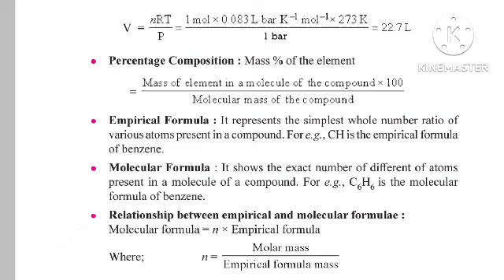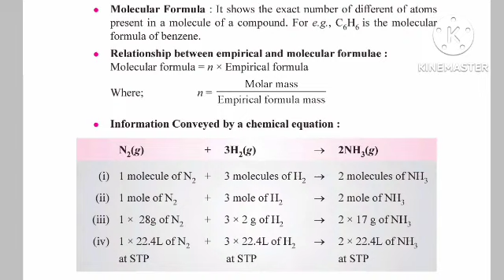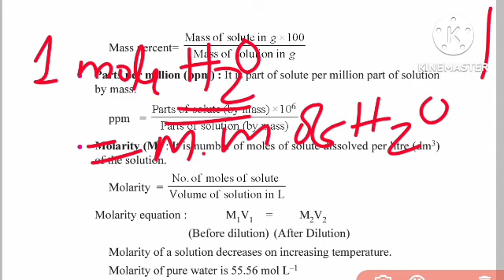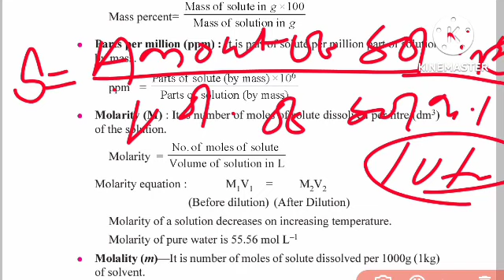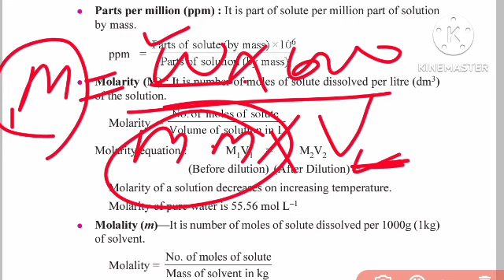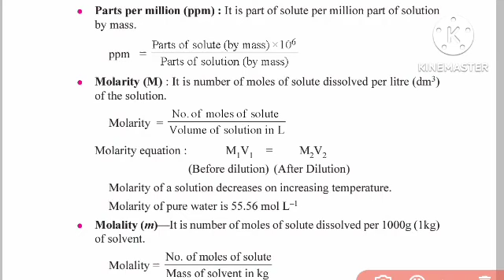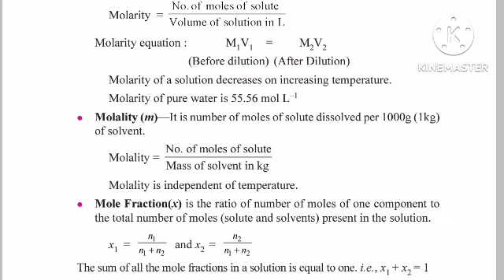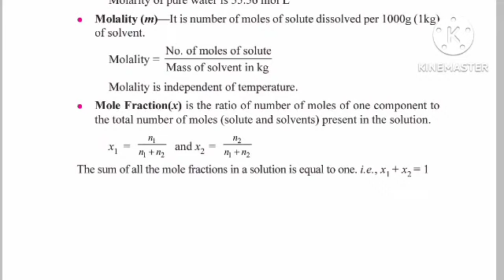RHT Main Exam 2023//Chemistry Class// Mole Concept //High School Teacher Main Exam//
RHT Main Exam 2023//Chemistry Class// Extraction of Metal //High School Teacher Main Exam//
RHT Main Exam 2023//Chemistry Class//States of Matter //High School Teacher Main Exam//
RHT Main Exam 2023//Chemistry Class//Structure of Atom//High School Teacher Main Exam//
RHT Main Exam 2023//Chemistry Class//Basic Concept of Chemistry//High School Teacher Main Exam//
Basic Concept of Chemistry theory class
Regular High school teacher chemistry class
Chemistry for High school teacher main exam 2023
RHT Main Exam Chemistry Theory class
Atomic structure for rht main exam 2023
States of Matter for RHT main exam 2023
Gaseous States for RHT Main exam 2023
Knowledge with Pintu
🔴Best Book For RHT Main Exam 2023
🔥Click on the link to purchase best book for your preparation🔥